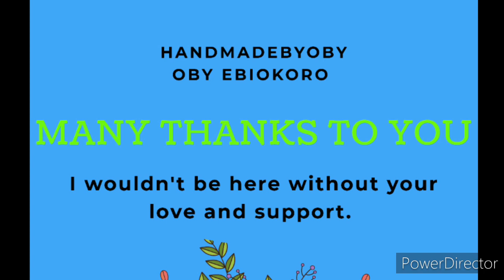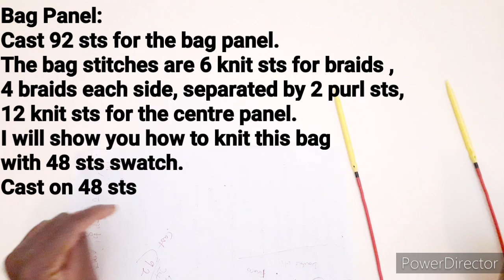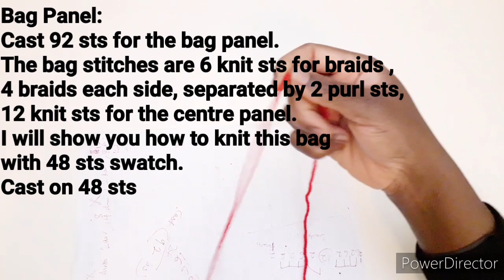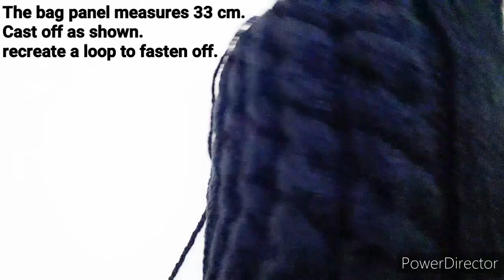Tutorial : Borsa Trecce ai ferri / Knitted Bag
Hello everyone, our crochet bags welcomes a knitted one because it's trending ... Check the pattern below , ( Italian and English version ) !!!
Written Pattern : Use 9mm circular knitted needles
Cast 92 sts
knit all sts for 4 rounds .
Bag pattern:
Round 1 : Purl 2, Knit 6, purl 2, knit 6, purl 2, knit 12, purl 2, knit 6, purl 2, knit 6, purl 2, knit 6, purl 2, knit 6, purl 2, knit 12, purl 2, knit 6, purl, 2, knit 6.
*Repeat Round 1 for Rounds 2, 3, 4.
Round 5 : Purl 2, * slip 3 sts , using the auxiliary pin, place in front, knit 3 sts, place the slipped 3 sts back to the left needle, knit 3 sts. purl 2 sts*. 2 times ,
knit 12 sts, Purl 2, * slip 3 sts , using the auxiliary pin, place in front, knit 3 sts, place the slipped 3 sts back to the left needle, knit 3 sts. purl 2 sts*. 4 times,
Knit 12 sts,  Purl 2, * slip 3 sts , using the auxiliary pin, place in front, knit 3 sts, place the slipped 3 sts back to the left needle, knit 3 sts. purl 2 sts*. 2 times .

To complete the height of the bag repeat Round 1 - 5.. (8 times) 33 cm
Cast off and recreate the loop. Sew the kit panel .
Line with your fabric choice.
Happy Knitting.

La scheda tecnica: Usa i ferri circolari da 9 mm
Carichiamo 92 m
lavorare tutte le m aglia al diritto  per 4 giri.
Modello borsa:
* Ripeti il ​​giro1 per i giri 2, 3, 4.
Giro 5: 2 maglie al rovescio , * passare 3 m, usando il ferro ausiliario o la spilla, metterle davanti, lavorare 3 maglie al  diritto, rimettere le 3 maglie scivolate sul ferro sinistro, lavorare 3 maglie al  diritto. lavora 2 maglie al rovescio  *. 2 volte ,
lavora 12 maglie al  diritto, 2 maglie al rovescio, * passare 3 maglie , usando il ferro ausiliario o la spilla,  metterle davanti, lavorare 3 maglie al  diritto, rimettere le 3 maglie  scivolate sul ferro sinistro, lavora 3 maglie al  diritto, 2 maglie al rovescio *. 4 volte,
Lavorare 12 maglie al  diritto, 2 maglie al  rovescio, * passare 3 m, usando il ferro ausiliario o la spilla , mettere davanti, lavorare 3 maglie al  diritto, rimettere le 3 maglie scivolate sul ferro sinistro, lavora 3 maglie al  diritto, 2 maglie al rovescio *. 2 volte .

*Per completare l'altezza della borsa ripetere i giri 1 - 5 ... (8 volte) 33 cm
Intrecciare per chiudere il lavoro come viene mostrato nel video.
Taglia il filo  e ricrea il cappio di chiusura. Cuci il pannello del kit.
Foderare la borsa al vostro piacimento.
Buona creatività.